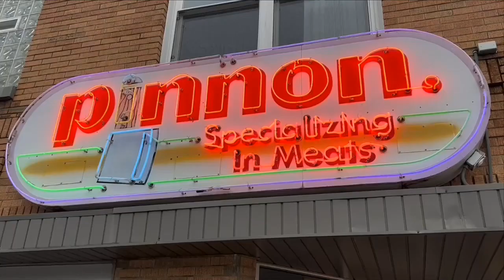10k Reward Offered for Pinnon's shooting suspect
10k Reward Offered for Pinnon's shooting suspect